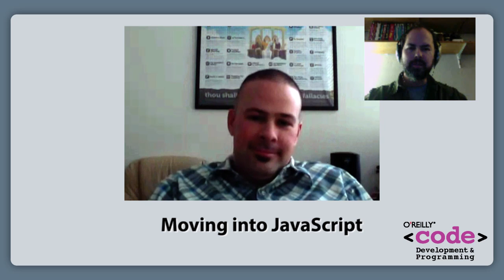Moving into JavaScript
What paths should you take to JavaScript mastery?  Are libraries a help, a hindrance, or a learning tool?  Cody Lindley explores the options.